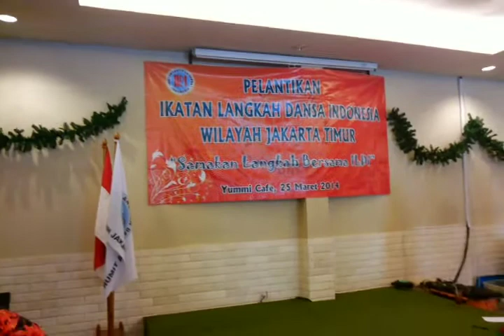Gang Kelinci - line dance by Rarayanti Marwan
Performance oleh Sanggar Edam pada acara peresmian dan pelantikan pengurus ILDI DKI wilayah Jakarta Timur 25 Maret 2014.